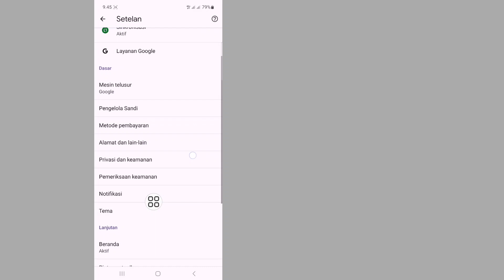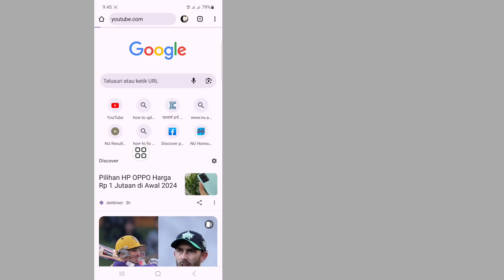Cara Memutar Musik YouTube di Latar Belakang Ponsel (2024)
Cara Mendengarkan YouTube dengan Layar Mati...

Dalam video ini saya akan menunjukkan kepada Anda Cara Memutar Musik YouTube di Latar Belakang di Ponsel. itu cara yang sangat mudah dan sederhana. tonton video ini dan pelajari Cara Mendengarkan YouTube dengan Layar Mati.

Republish it.